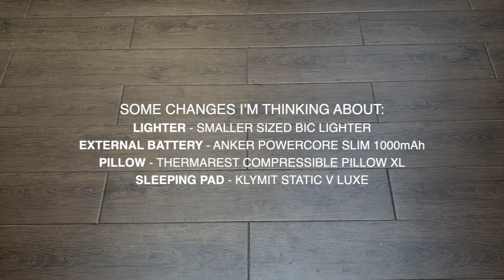My Ultralight Backpacking Gear List (9 lbs)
Here is a quick breakdown of my current ultralight hiking gear, as of April 2020:

OUTDOORSMAN LAB SLEEPING PAD

TREKOLOGY ALUFT 1.0 PILLOW

BRS 3000T TITANIUM COOKING POT

BIC LIGHTER

ZIPLOC 1 GALLON BAG

TOILETRIES

APPLE AIRPODS